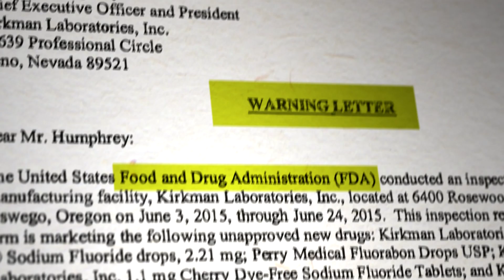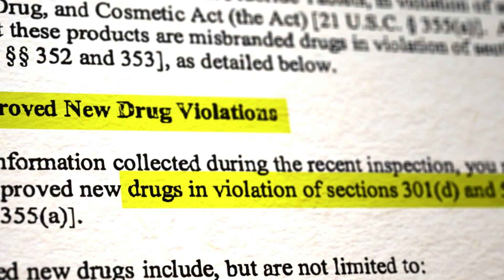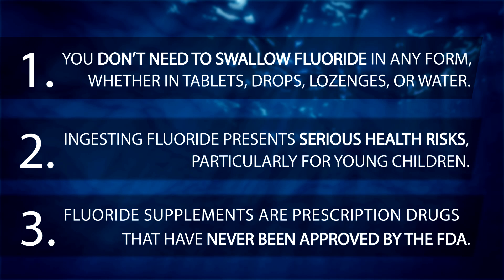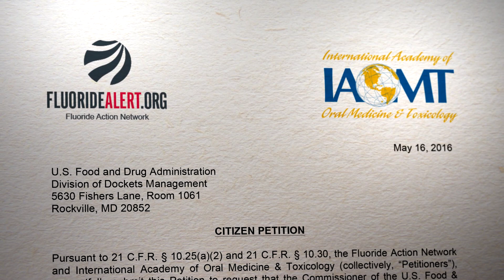Fluoride Supplements: Healthy or Harmful?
Although many dentists prescribe fluoride supplements, also known as tablets, drops, lozenges, rinses, and vitamins, these products are potentially harmful.

The IAOMT is concerned that the amount of fluoride taken in throughout a lifetime from all sources, including the water supply, exceeds the human tolerance for this toxic substance, and as a result, can potentially harm both children and adults. Furthermore, the IAOMT is particularly alarmed that infants can be overdosed when fed with fluoridated tap-water-formula.

While some evidence suggests that topical applications of fluoride (such as brushing with a fluoride-containing toothpaste) might lower the incidence of tooth decay, evidence also suggests that swallowed toothpaste can contribute to childhood overdose.  Additionally, the IAOMT has recognized that there is strong evidence to support potential harm from systemic exposure to fluoride.  In fact, based on an ongoing examination of the toxicological data on fluoride, the IAOMT has made several preliminary determinations over the last 18 years:  Each time, the IAOMT has concluded that fluoride added to the public water supply and fluoride prescribed as controlled-dose supplements deliver no discernible health benefit, but on the contrary, these uses of fluoride can actually cause a higher incidence of adverse health effects.